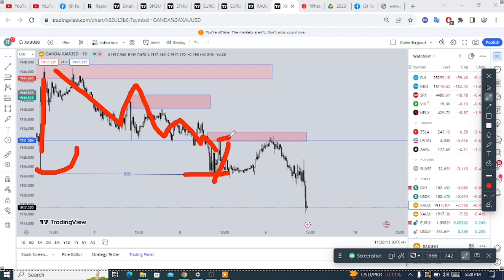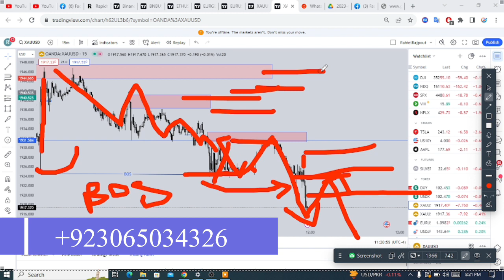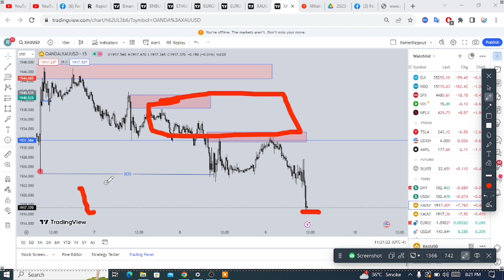BTC UPDATE TODAY || GOLD PRICE PREDICTION || FOREX ,CRYPTO FRESH UPDATE || RAHIEL RAJPOUT